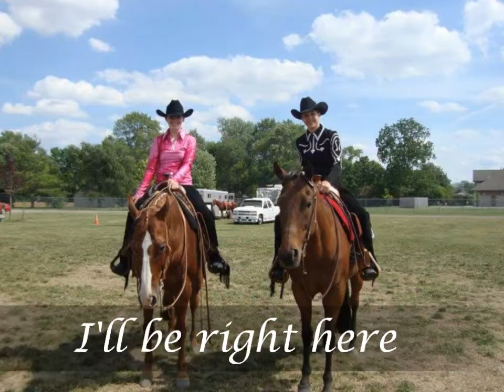Ｉ'ＬＬ ＢＥ ＲＩＧＨＴ ＨＥＲＥ|ғᴏʀ ʜᴀʟᴇʏ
~*~*~HD is much better!!~*~*~
My best friend in the entire world has been going through a rough time lately, and I know she knows this, but this is just a quick video to say that I am ALWAYS here for her and I'm not going anywhere. Love you Haley!!

Song: "Right Here" by Ashes Remain